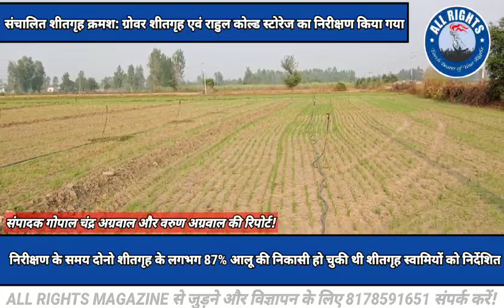Bareilly-जनपद में संचालित शीतगृह क्रमश: ग्रोवर शीतगृह एवं राहुल कोल्ड स्टोरेज का निरीक्षण किया गया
आज दिनांक 06.11.23 को निदेशालय से प्राप्त निर्देशानुसार जनपद में संचालित शीतगृह क्रमश: ग्रोवर शीतगृह एवं राहुल कोल्ड स्टोरेज का निरीक्षण किया गया, निरीक्षण के समय दोनो शीतगृह के लगभग 87% आलू की निकासी हो चुकी थी शीतगृह स्वामियों को निर्देशित किया गया कि दिए गए समय के अन्तर्गत आलू की निकासी कराना सुनिश्चित करें जिससे आलू किसानों को उनकी फसल का उचित लाभ प्राप्त हो सके। इसके पश्चात जनपद में निर्माणधीन हाईटेक वेजीटेबल नर्सरी का निरीक्षण किया गया और निर्माता फर्म को निर्देशित किया गया कि शीघ्र निर्माण कार्य पूर्ण करना सुनिश्चित करें जिससे नर्सरी का संचालन शीघ्र किया जा सके, प्रधानमंत्री कृषि सिंचाई (पर ड्रॉप मोर क्रॉप) योजनान्तर्गत लाभान्वित कृषक श्री बलदेव सिंह ग्राम पंचायत म्युडी कलां खुर्द विकास खंड बिथरी चैनपुर के प्रक्षेत्र का निरीक्षण किया गया।